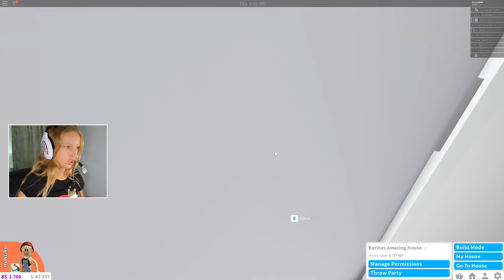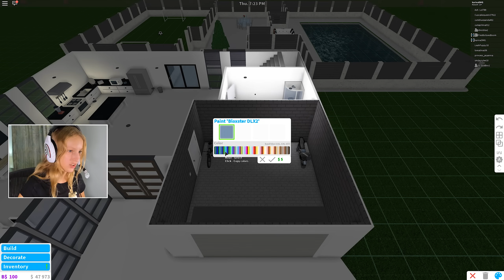Freddy is My House GUEST!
I invited Freddy to my house to give him a tour, because he is broke and needs a job! After work we go for ice-cream at the fun fair!